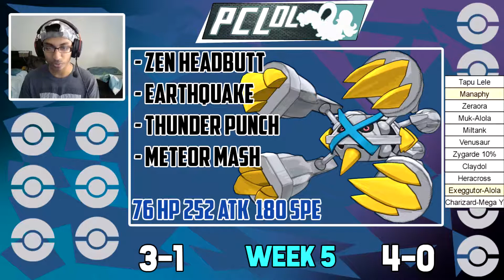POP OFF! - Los Ampharos VS Toronto Totodile's PCL D-League S1 W5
What's up guys, today we take on The Blazin' Squid and his Toronto Totodile's for Week 5 of the PCL D-League!